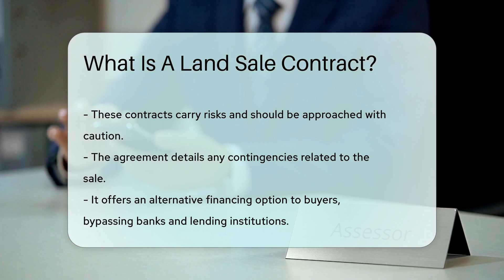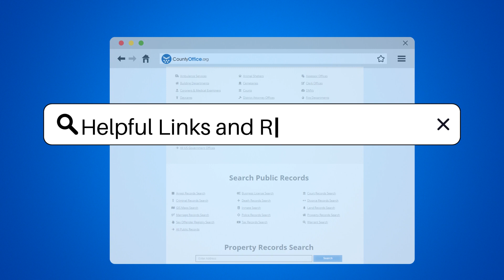What Is A Land Sale Contract? - CountyOffice.org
What Is A Land Sale Contract? In this enlightening video, we delve into the intricacies of Land Sale Contracts, also referred to as Contracts for Deed or Land Contracts. Discover the essential elements of this legal agreement between buyers and sellers for real estate transactions, including the purchase price, payment terms, and potential contingencies. Unlike conventional mortgages, Land Sale Contracts involve direct payments from the buyer to the seller until the full purchase amount is settled. While the buyer gains possession of the property, the deed remains with the seller until the final payment, establishing a security interest. However, it's crucial to approach these contracts cautiously due to inherent risks.

Unravel the complexities of Land Sale Contracts and weigh the advantages and potential pitfalls by tuning into this informative discussion. Stay informed on this alternative option for real estate transactions and gain valuable insights into its implications.